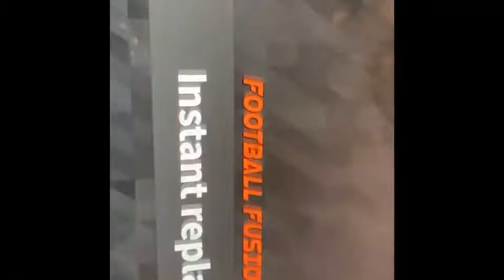Fusion Football League Round 1 KC Chiefs 15 LA Chargers 66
Welcome to the Football Fusion League!
La Chargers vs KC Chiefs
I’m posting a lot now
So enjoy!